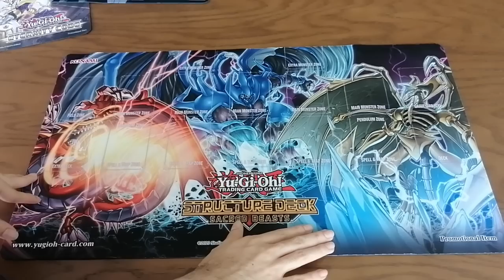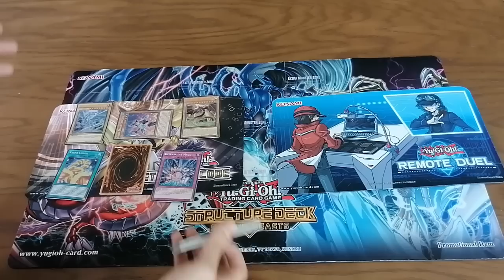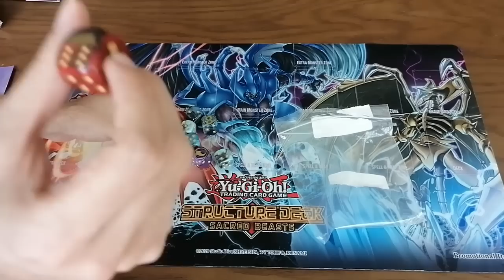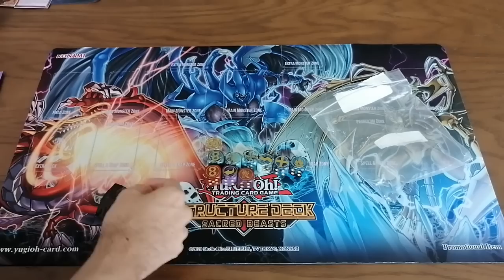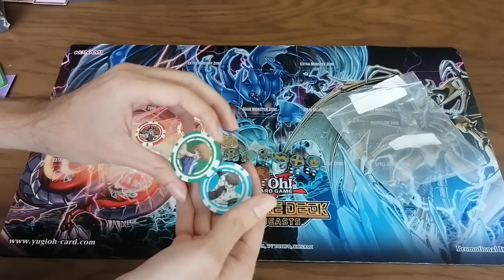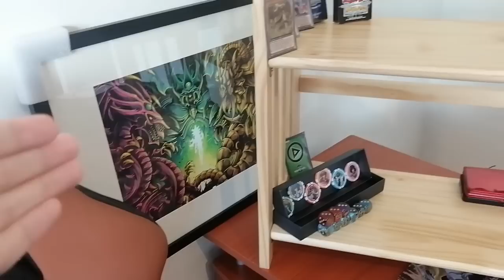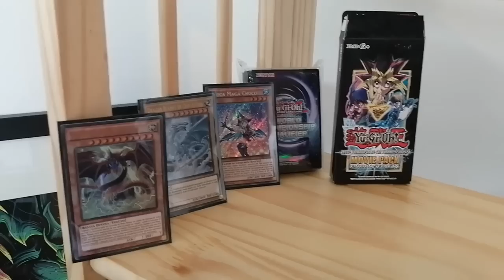Regalo de Konami UNBOXING y Nuevo Arreglo del Estudio de Grabación ¡La XenoCueva!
Pequeño Unboxing de lo que nos mando Konami y Nuevo set up de la xenocueva con varios regalos de Konami